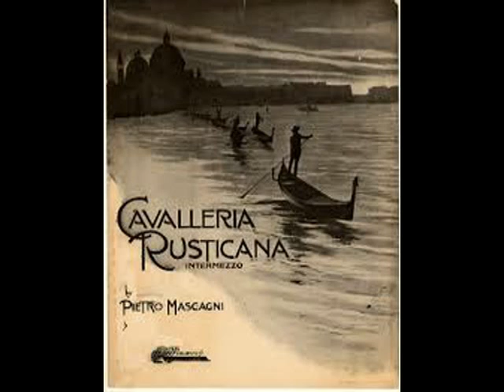Intermezzo - COMPLESSO BANDISTICO COMUNALE "CITTA' DI ALBANO"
Intermezzo da "Cavalleria Rusticana" di P. Mascagni
Registrazione live del 17/3/2011
direttore Leonardo Olivelli